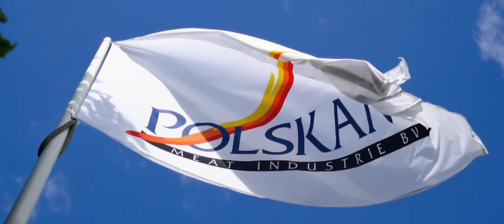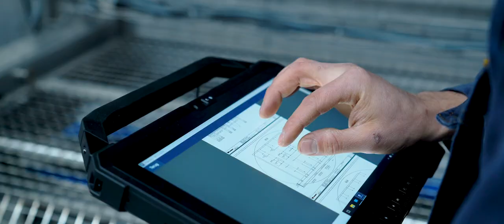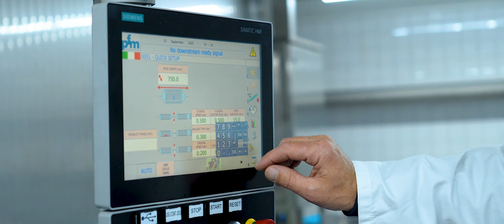Wij zijn Polskamp | Bedrijfsfilm | Nederlands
Polskamp is een toonaangevende producent van kipseparatorvlees, 3 millimetervlees (baadervlees),
magere kippenborstvellen, hoogwaardig kippenvet en verschillende specials. Onze producten gaan wereldwijd naar meer dan 40 landen en worden gebruikt voor de productie van onder meer vleeswaren, conserven, worsten, kipburgers en nuggets, maar ook voor bijvoorbeeld soepen.

Vakmanschap, enthousiasme, plezier en gepaste trots vormen het hart van ons familiebedrijf. Met samenwerking en constante doorontwikkeling als stuwende krachten. Samen willen we in alles wat we doen de standaard overtreffen. Telkens weer opnieuw. In productkwaliteit. In dienstverlening. In klantgerichtheid.

Wij zijn Polskamp.